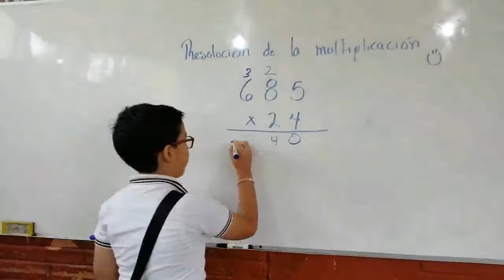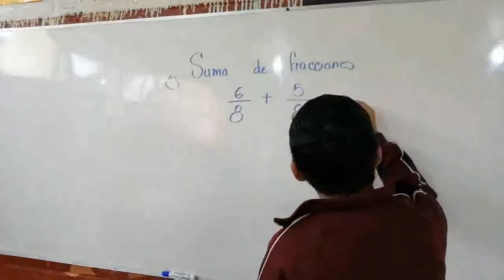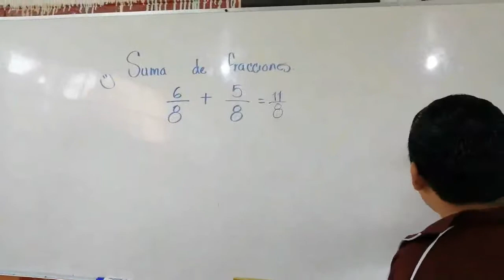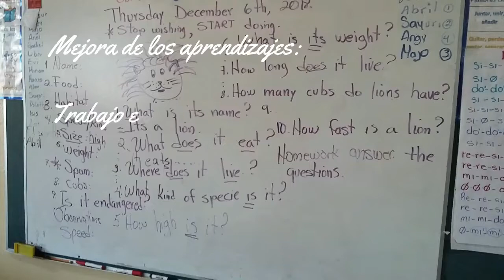Rendición de cuentas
Escuela Maestro Celerino Cano Palacios